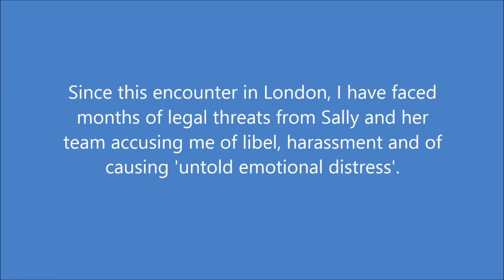Video - Skeptic Threatened by Medium's Family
Sally Morgan (like Theresa Caputo) is a FRAUD and Skeptic Mark Tilbrook was threatened by Sally Morgan's husband/manager because Mark was educating the public (with pamphlets) about Sally's show.